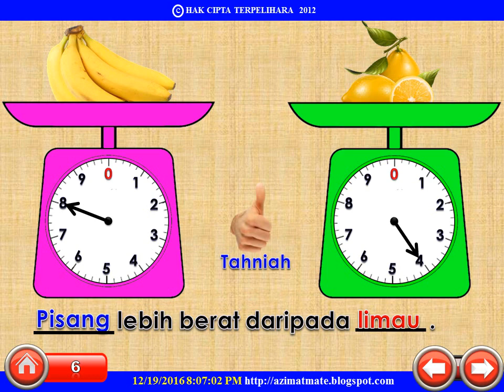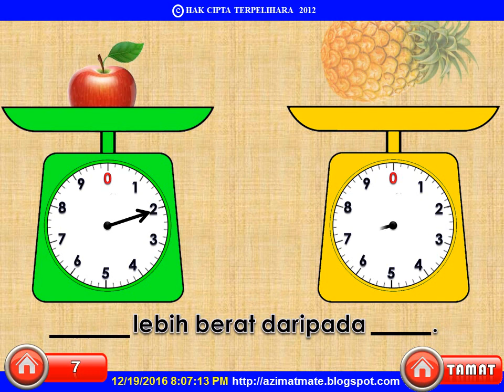TAHUN 1 : JISIM (LEBIH BERAT DARIPADA)